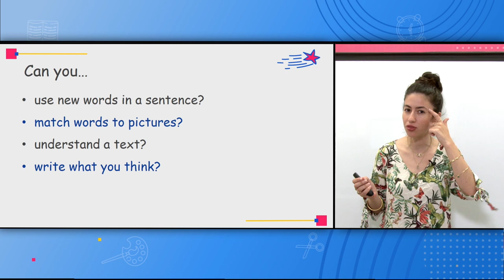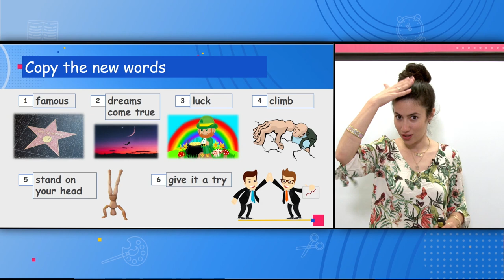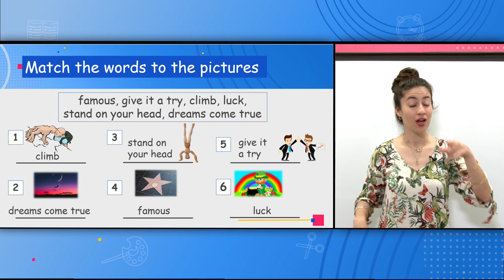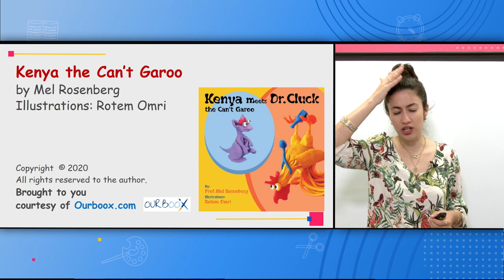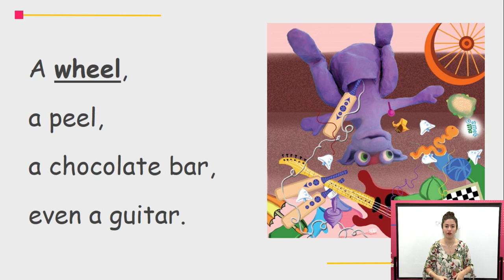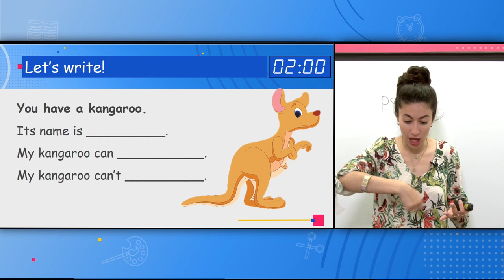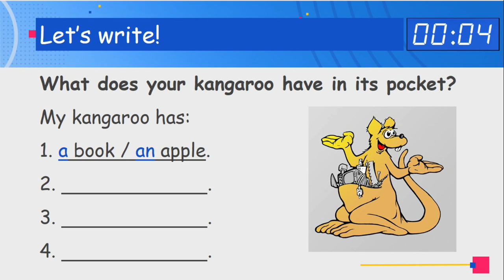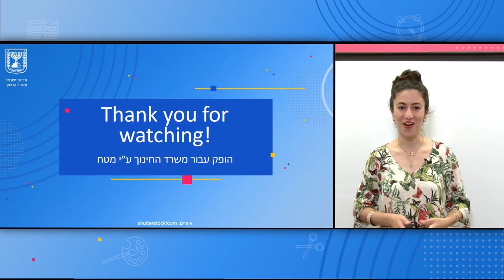כיתות: ד' אנגלית - Kenya the cant Garoo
מורה: טלי שעשוע